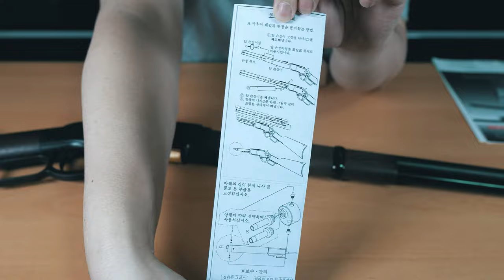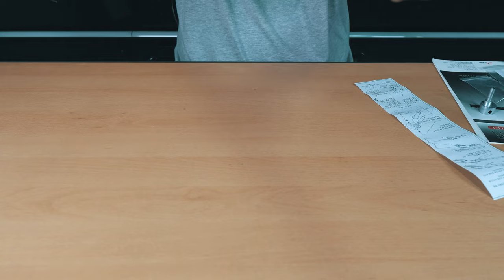하비동산 가스식 윈체스트 카빈, 노즐 교체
하비동산에서 출시한 가스식 윈체스터 노즐교체방법입니다.